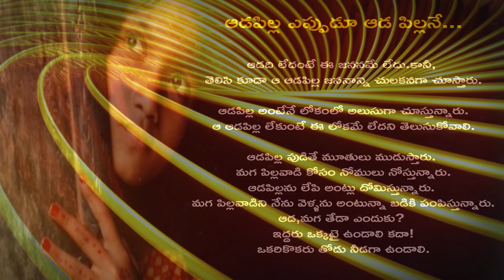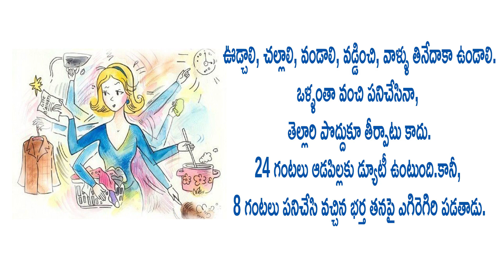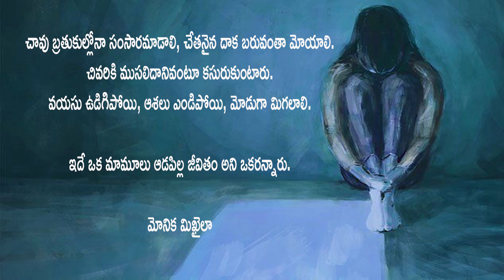మోనికమ్మ మదిలో...ఆడపిల్ల ఎప్పుడు ఆడపిల్లనే (రెండవ శీర్షిక)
Miss Monika Mikaela is very talented young Girl from Arilova Parish, Visakhapatnam Archdiocese. She wrote many articles and poems on various topics. now she is on Youtube with the title "Monikamma Madhilo" (మోనికమ్మ మదిలో). let us wish her good luck and encourage her by like, comment and share...